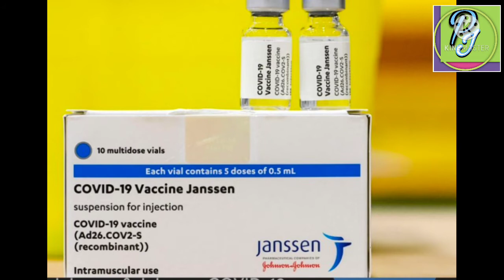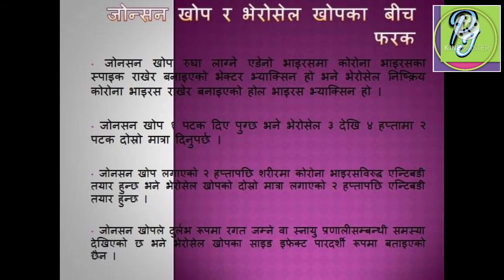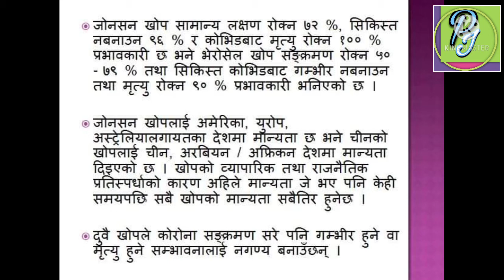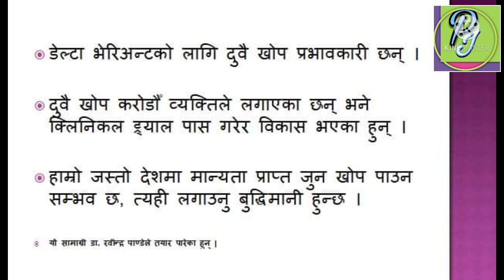चिनको Vero-cell र अमेरिकी Johnson& Johnson COVID19 vaccine बीच फरक के छ? जानकारी का लागी हेर्नुस् ।